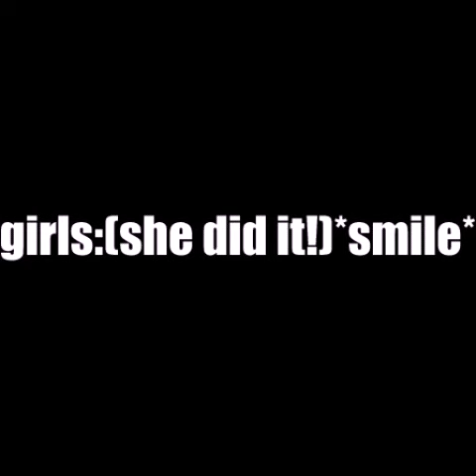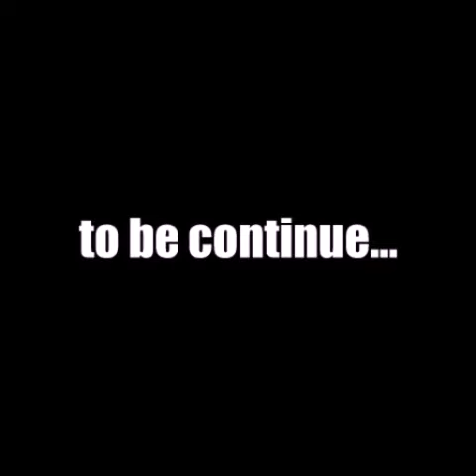I found love sonamy story part 4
intro: die young by kesha
the characters are owned by sega

◣Stalk me◥
7€ de réduction pour vous inscrire sur l'offre de votre choix à avec mon code "Johannasapphiregamo7" 300 points offerts sur ZppyDay